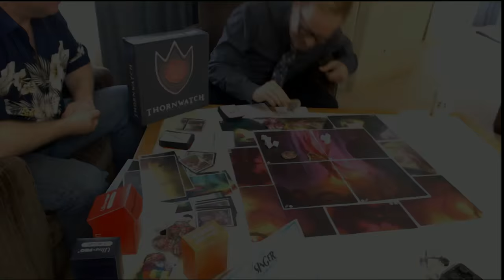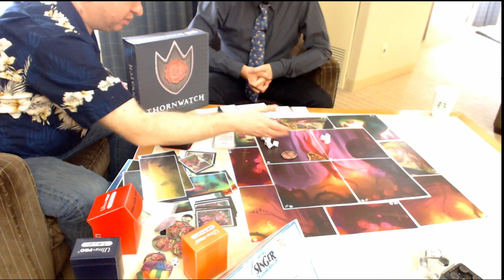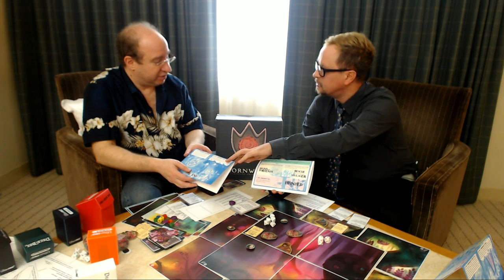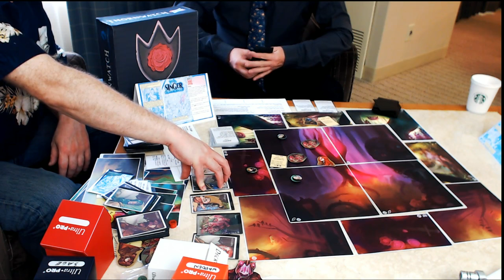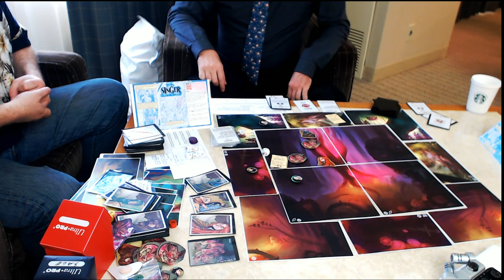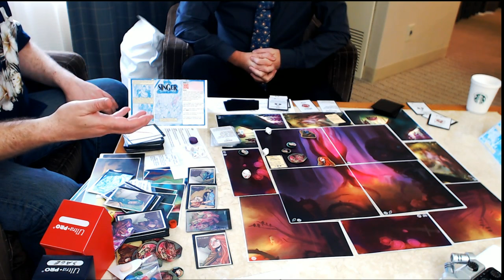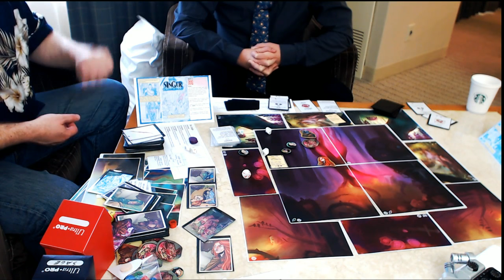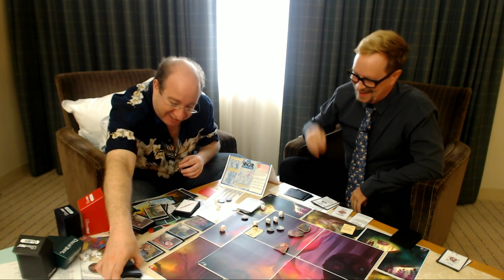Thornwatch Kickstarter Live Chat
Mike Selinker and Luke Crane take time out from PAX West to talk about Thornwatch and its new Kickstarter campaign.